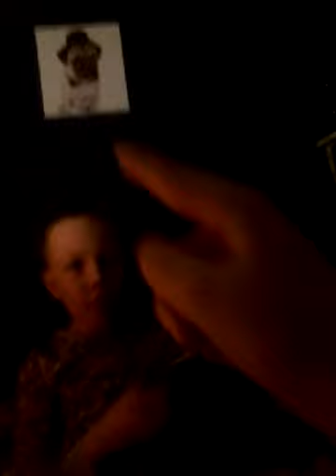My royal rumble predictions!! | Nathan Walker